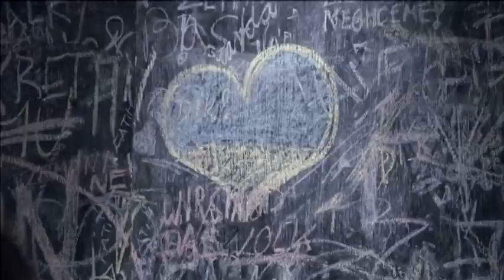Czechs Slam Pro-Russian President: Zeman heckled for Kremlin ties on Velvet Revolution anniversary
Thousands of protesters in Prague booed pro-Russian Czech President Milos Zeman on Monday, on the 25th anniversary of the Velvet Revolution, the day communism collapsed in then-Czechoslovakia.